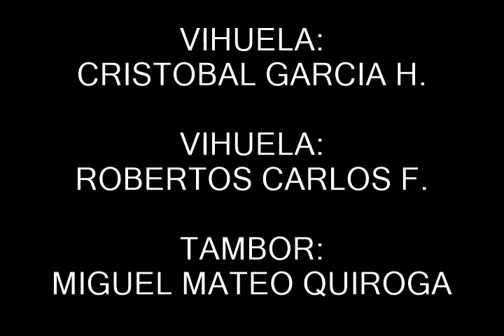Cha Xo-ó Nanjrra T´aingo 2014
"Nikui Changui jkua nda li ji" Segundo tema promocional del nuevo Album del grupo de Huehuentones Cha Xo-ó T´aingo Homenaje al Difunto Remigio Quiroga Q.E.P.D., un buen tema amigos, espero le guste, saludos a todos los integrantes de esta agrupación en especial a la familia Quiroga de la Francisco I. Madero.